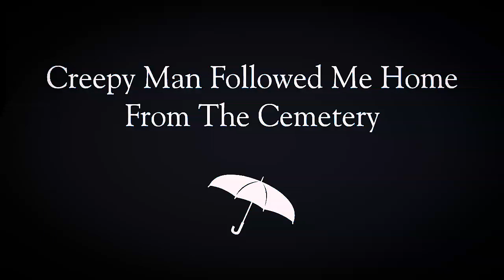Psycho Aadmi - Horror Stories in Hindi | सच्ची कहानी | Khooni Monday 🔥🔥🔥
About Horrorshorts:
Our channel Horrorshorts which brings you spine-chilling hindi horror stories and ghost stories from India and across the world every Day in form of an animated / cinamatic horror video.